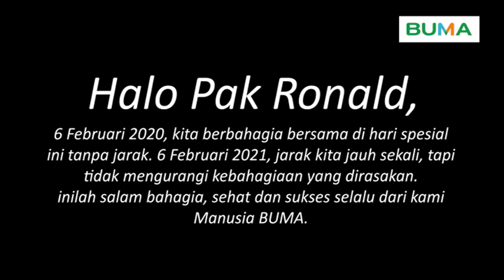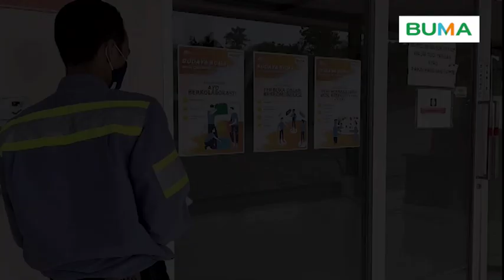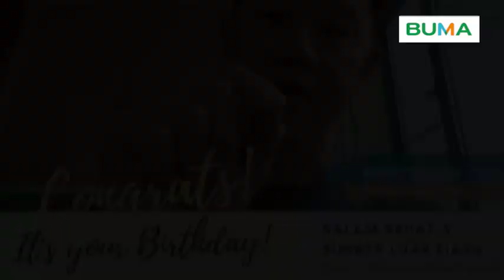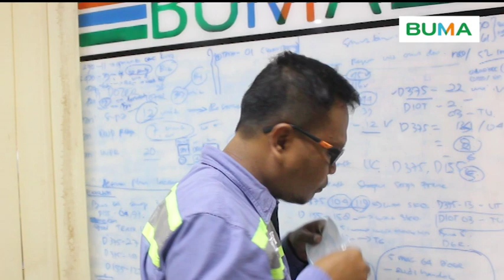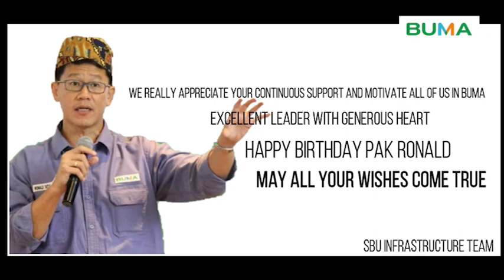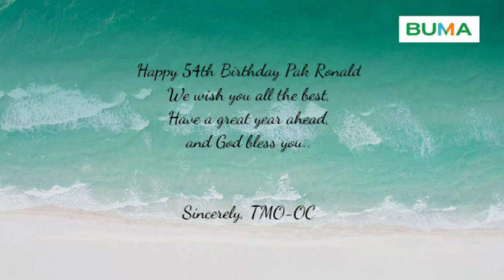Selamat Ulang Tahun Pak Ronald Sutardja, dari kami Manusia BUMA!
Video ini kami buat untuk Bapak Ronald Sutardja - Direktur Utama BUMA yang berulang tahun di tanggal 6 Februari 2021.